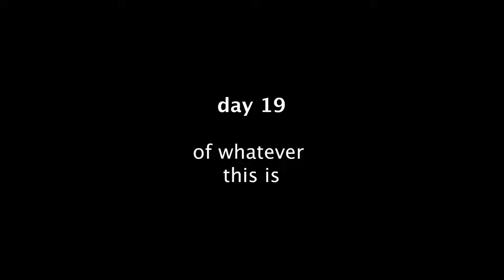Day 19: Oops, I messed up at the conference